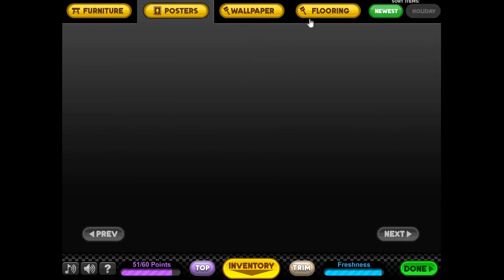Papa's Scooperia | Ep. 3: Hiring My RL Boyfriend in the Shop!